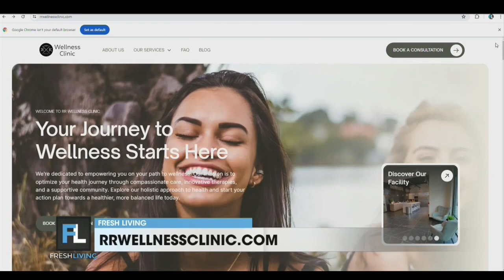Addiction Recovery, Wellness Work at Renaissance Ranch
Located in Draper, Utah, Renaissance Ranch Wellness Clinic is dedicated to providing comprehensive addiction-focused wellness services that support individuals on their journey to recovery.

With a holistic approach, the clinic offers a range of treatments designed to address the physical, emotional, and mental aspects of addiction.

Kari Hawker-Diaz spoke to Tyler Coe about Renaissance Ranch.